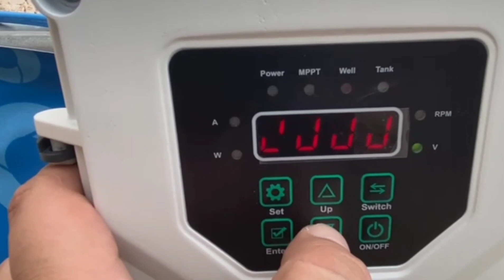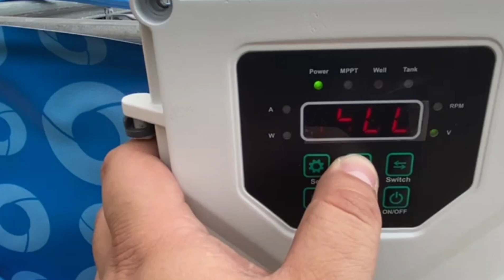Circuito completo de Bomba solar sumergible 💧 💧 Marca FILCOR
En este video mostramos brevemente como funciona el Kit de bomba solar sumergible, de marca "Filcor"

Este circuito esta hecho sobre la "pecera" 🐬 que esta empresa diseñó para poder presentar como funciona, y llevar esto a cada exposición del mismo.

¿Qué te parece este circuito de extracción de agua sustentable?